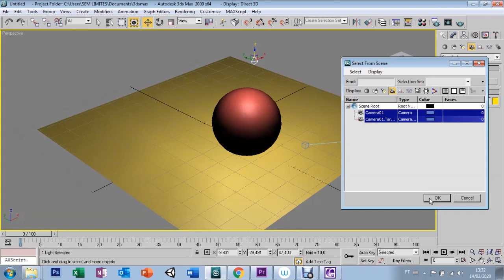AULA 35 - SELECIONANDO OBJETOS - 3DS MAX 9